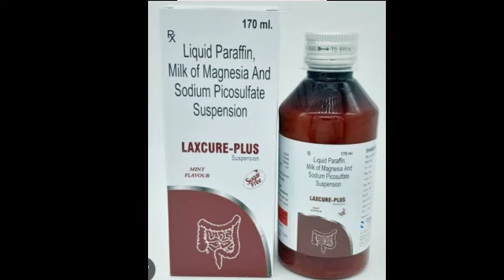Laxcure Plus syrup